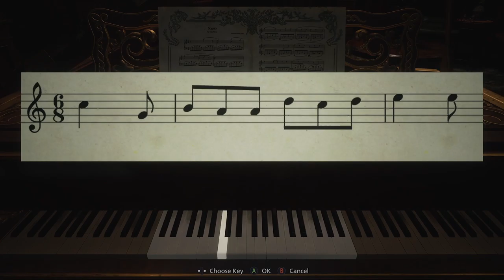Mommy gets very mad - Resident Evil Village - PART 3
The Tall Lady's bad side is rough in resident evil village